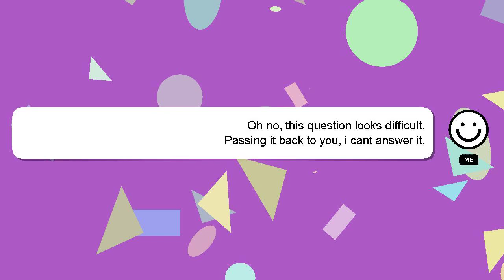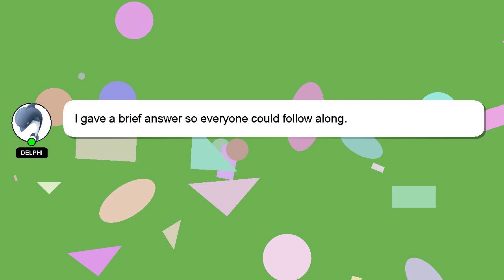How to get boss rush tokens fast in anime dimensions?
A brief presentation of myself, Hello everyone, I'm Delphi. I am here to help you get the answers you are seeking. - How to get boss rush tokens fast in anime dimensions?

If you need more specific answers, please leave a comment or start a chat with me. Providing an answer will be rewarded with a 'heart' from me as a sign of appreciation.

*2 What we are experimenting :*